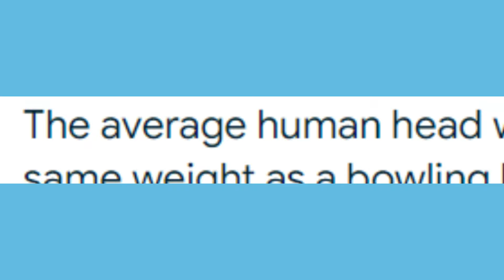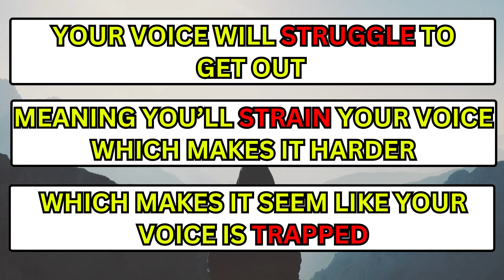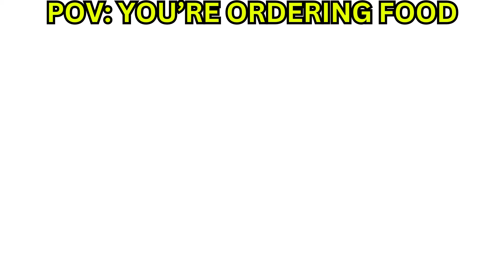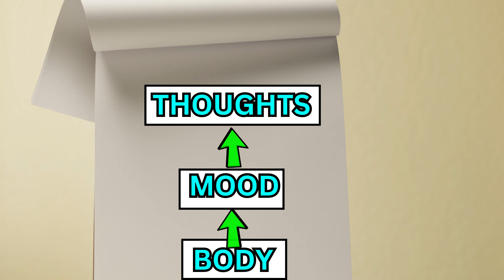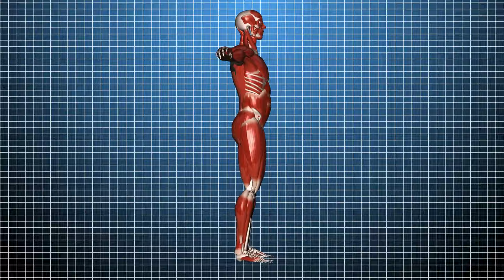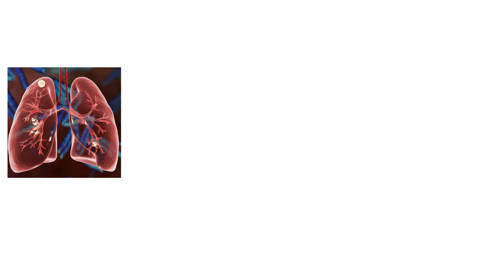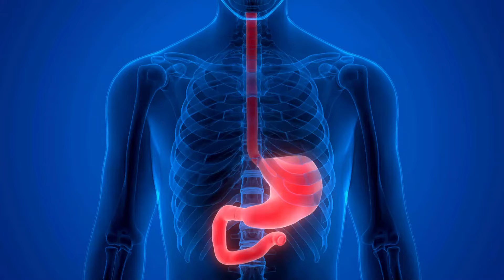Why You Can't SPEAK LOUDER and Will NEVER Be Heard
Feeling like you can’t speak louder or be heard? In this video, we dive into the reasons behind your struggles with speech anxiety and public speaking. Discover why being soft-spoken can hold you back, and learn practical strategies on how to speak louder and clearer without yelling.

Whether you're facing introvert problems or just want to speak up for yourself, you'll build your speaking confidence and learn to speak confidently in public. It’s time to embrace your voice and ensure your words are heard!

 👉🏽𝗛elping 𝗘very 𝗜ntrovert 𝗣ersonality 𝗧ype:
 ►ISTP - ISFP- ISTJ - ISFJ - INTJ - INFJ - INTP - INFP